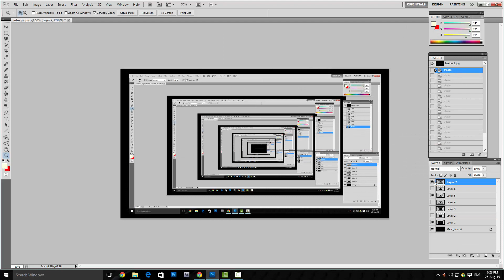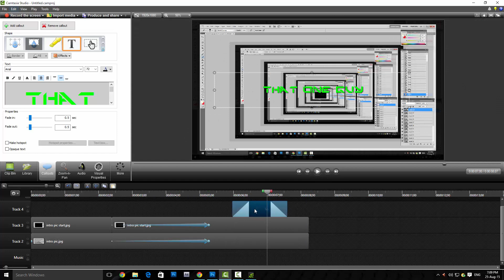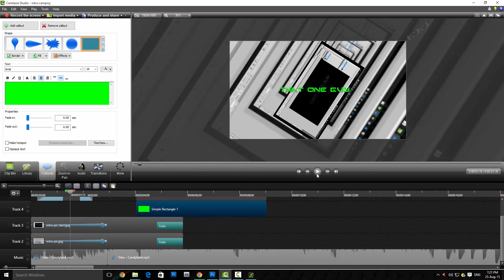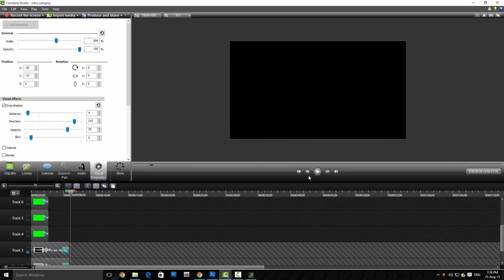Making my intro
Today I show you a very sped-up clip of me creating my intro.